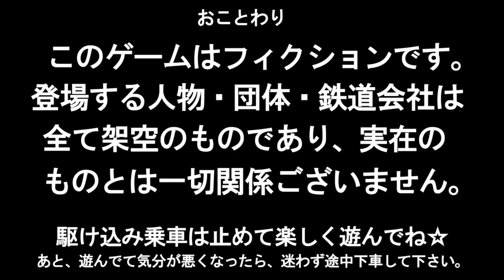Densha De D Rising Stage - Part #1 - Meitetsu Nagoya Main Line (ENG SUB)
Train: Hankyu 2000 Series

Opponent: Toru Suetsugu
Team: Seven Star Leaf
Train: Meitetsu 1000 Series Panorama Hyper

Line: Meitetsu Nagoya Main Line
Weather: Clear